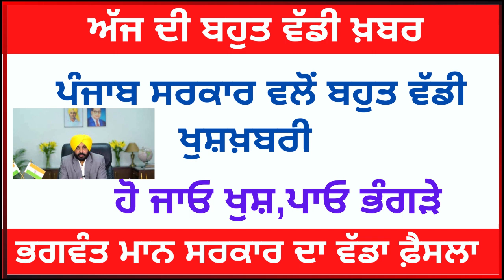Punjab 6th pay Commission Latest News, 6th Pay Commission Punjab Latest News,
ਦੋਸਤੋ Punjab Education Hub ਚੈਨਲ ਵਿਚ ਅਸੀਂ ਮੁਲਜਮਾਂ ਅਤੇ ਪੇਂਸ਼ਨਰਸ਼ ਨਾਲ ਜੁੜੀ ਅਤੇ ਪੰਜਾਬ ਸਰਕਾਰ ਨਾਲ ਜੁੜੀ ਸਰਕਾਰੀ ਨੋਟੀਫਿਕੇਸ਼ਨ ਅਤੇ ਸਕੀਮ ਦੀ ਅਹਿਮ ਜਾਣਕਾਰੀ ਲੈ ਕ ਆਉਂਦੇ ਹਾਂ. 6ਵਾ ਪੇ ਕਮਿਸ਼ਨ ਦੇ ਨਾਲ ਨਾਲ ਅਸੀਂ ਇਸ ਚੈਨਲ ਤੇ ਸਰਕਾਰੀ ਨੌਕਰੀਆਂ ਨਾਲ ਸੰਬੰਧਿਤ ਜਾਣਕਾਰੀ ਵੀ ਆਪਣੇ Subsribers ਤਕ ਲੈ ਕ ਆਉਂਦੇ ਹਾਂ .